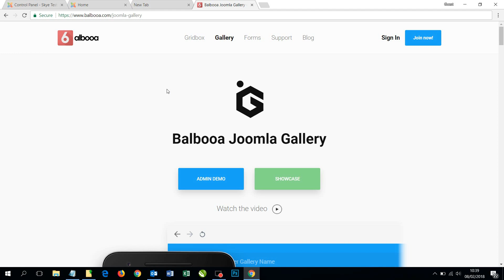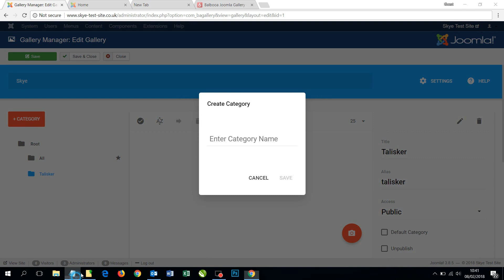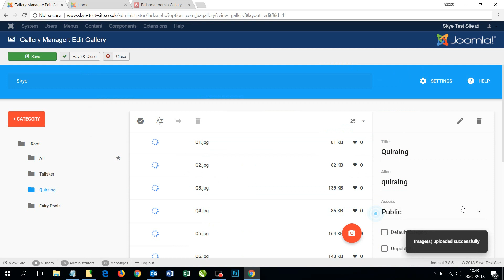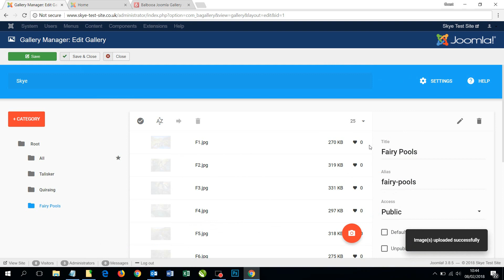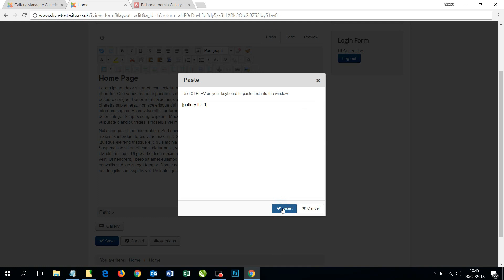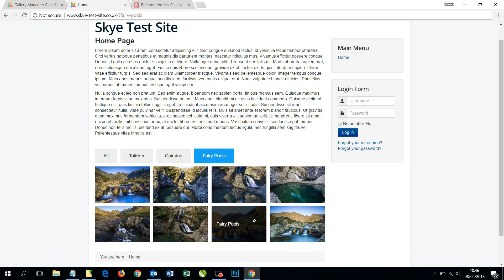Balbooa Joomla Gallery | Install and Setup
How to install the Balbooa Joomla Gallery, add categories and import images then finally publish the gallery into a Joomla Article.